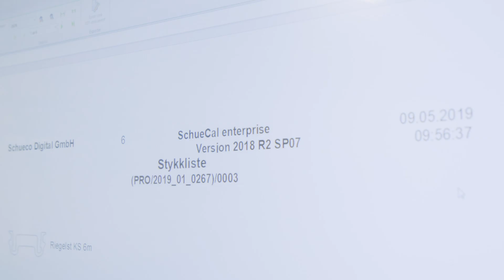Achieve peak performance with Schüco Fabrication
How can you make fabrication efficient despite the shortage of skilled workers? Intelligent equipment and optimised processes make this possible. Schüco fabrication designs efficient processes in metal fabrication workshops which are individually tailored to requirements – with innovative machinery, helpful software and future-proof concepts.